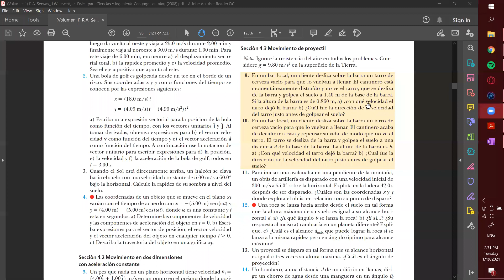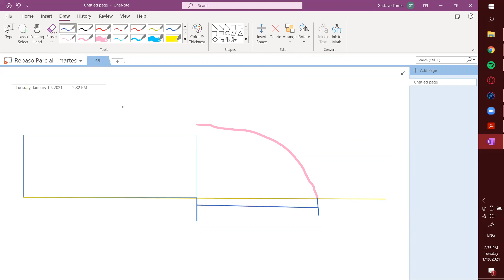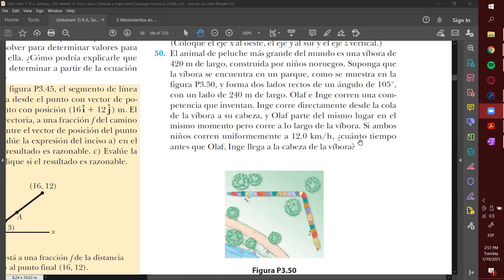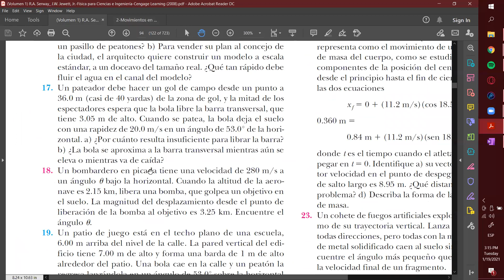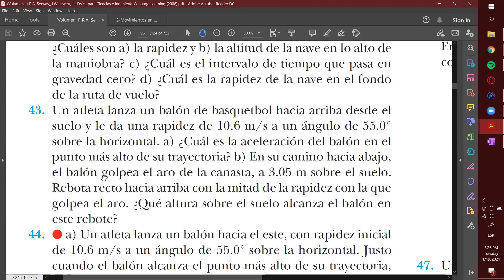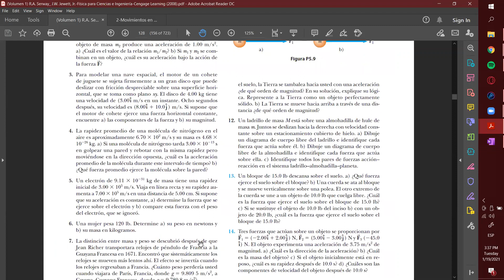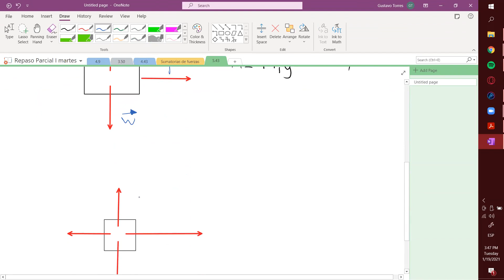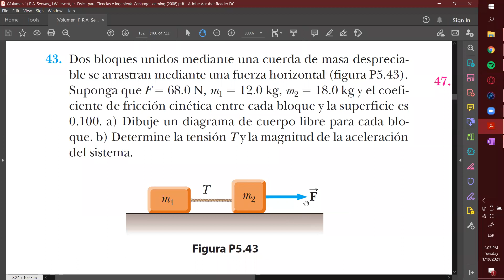Repaso Parcial I - Parte 1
Preguntas y ejercicios sobre temas del primer examen.